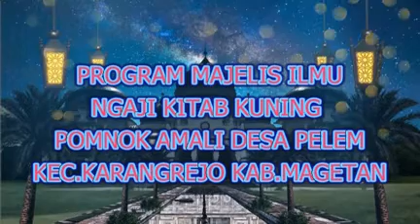USTADZA EKO MAHMUDI NGAJI KITAB I'TIQOD AHLUSSUNAH WAL JAMAAH PROGRAM MAJELIS ILMU PONDOK AMALI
USTADZA EKO MAHMUDI NGAJI KITAB I'TIQOD AHLUSSUNAH WAL JAMAAH PROGRAM MAJELIS ILMU PONDOK AMALI DESA PELEM KEC.KARANGREJO KAB.MAGETAAN